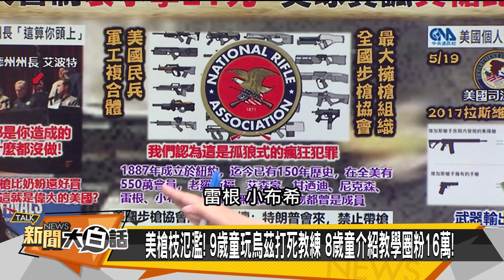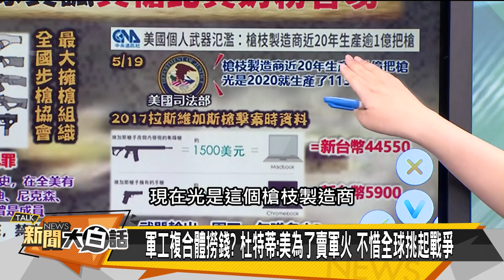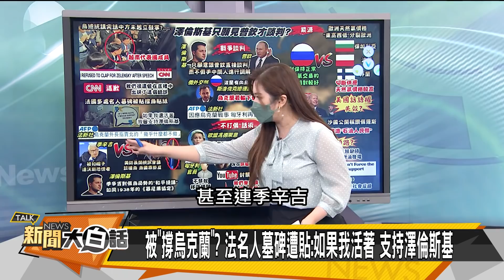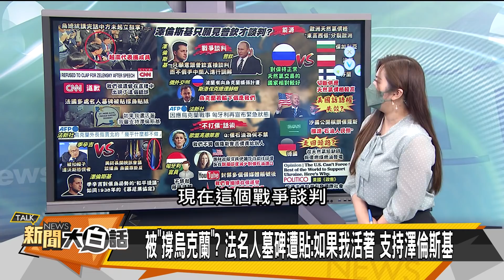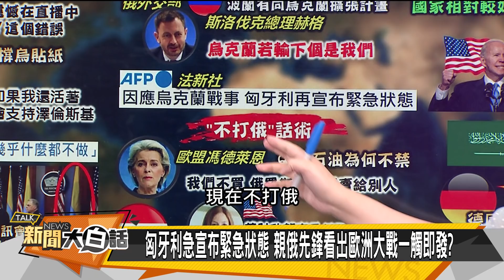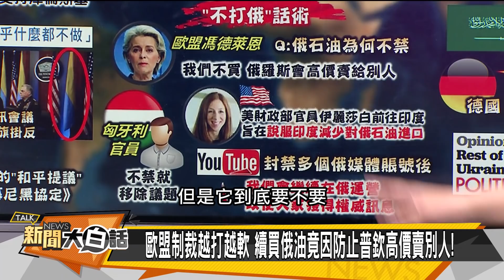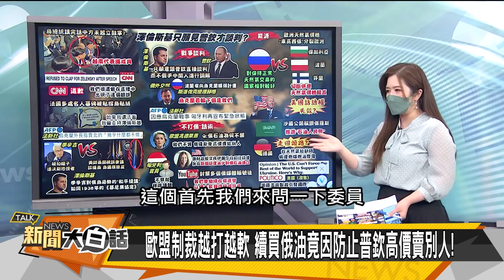小學21死壓垮拜登？澳洲要中國降稅破冰 新聞大白話 20220526 (字幕版)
主持人：翟翾
本集來賓：林郁方、介文汲、李大中